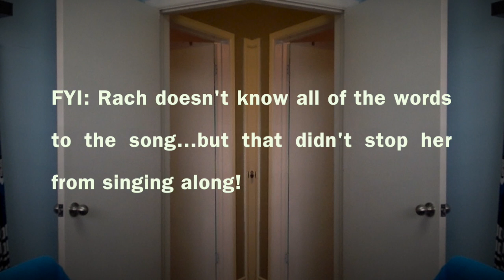Ray on carbzzzz.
No words to describe it, just gotta watch it :P